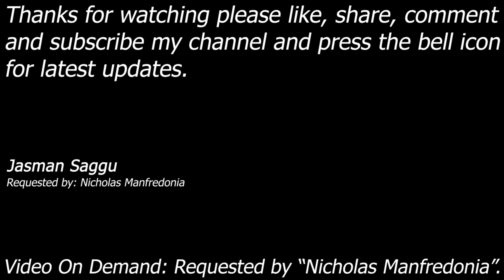WWE SmackDown vs Raw 2011 - Undertaker vs 9 wrestlers - 10 Man Royal Rumble - Nicholas Manfredonia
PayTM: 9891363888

Match: 10 Man Royal Rumble (Played as Undertaker)
Requested by: Nicholas Manfredonia

Playing season mode as John Cena, most popular and one of the most played games of the 2000's. Watch taker in the story mode of hcp.